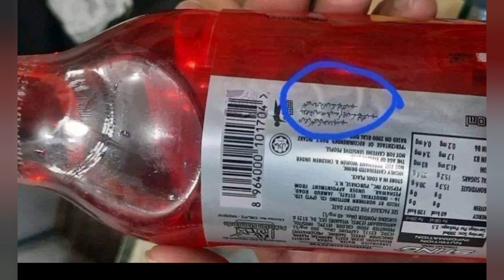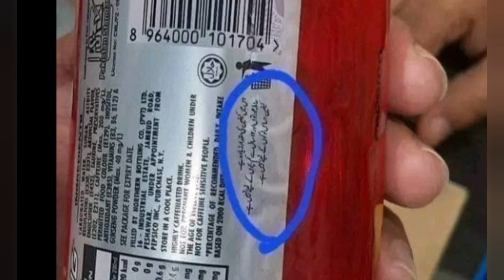cold drink ke istemal - cold drink hacks - cold drink toilet cleaner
Assalamualikum viewers, kese hain ap sab umeed karti hun kheriat se honge or apa bohot khayal rkh rhe honge, Dostou meri aaj ki video cold drink ke istemal, cold drink hacks ke bare me hay jisme mene cold drink ko cold drink toilet cleaner ki tarah kese use karskte hain ye bhi bataya he.

Dostou meri aaj ki video bohot khaas or dilchasp he kyunke ham sab hi cold drink ke nuqsanat se to bohot waqif likin aaj ki apni video me mene cold drink ke istemal batayen hain or bohot se cold drink hacks ka bhi zikr kya he key take aap jaan saken or cold drink wese to bohot nuqsanda he mgr ye bohot behtreen hay ghar ke kaamou ke lie, roz mara kaam jis me ham pareeshan hote hain ke kya kia jaae to cold drink ke istemal se ap bohot aasan tarike se apne problems hal karskte hain.

Iske ilawa ap neeche die gaye links ki madad se bhi meri mazeed videos ko dekh skte hain, to onko bhi zrur dekhie or mujhay zrur batayen ke vo apko kesi lagin.

Bohot se ghareloo kaam or mushkilen jisme ham tense ho jate hain  vo hm cold drink ke istemal se ba aasani hal krskte hain, Mene apni video me 8 cold drink ke istemal or cold drink hacks batayen hain jo ke bohot useful hain or onme se ek cold drink toilet cleaner hack bhi he, ke kese ap cold drink ki madad se home cleaning or balkhoops toilets clean karskte hain, jami chiknaai or nishanaat kis tarah se cold drink mitadeti he.

To agr apko meri ye video psnd aye to like, zrur karen, or comments me mujhay apni har raye ka izhaar bhi zrur karen or mujhay zrur batayen ke me or kis tarah ki videos daalou jo ap log dekhnma psnd karenge.

Mazeed cold drink ke istemal ya Cold drink hacks ke bare me janne ke lie ap neeche die gaye blogs ko bhi parh skte hain.